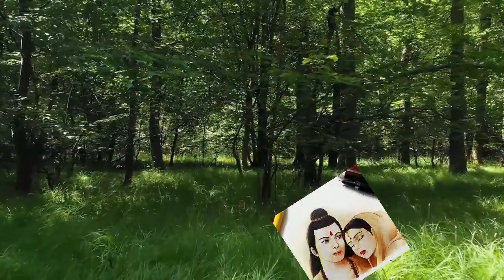Krishna Mahamantra 🙏 Hare Krishna Hare Rama 🙏कृष्ण महामंत्र हरे कृष्ण हरे राम 🙏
🙏😍🙏😍Krishna Mahamantra Hare Krishna hare Rama
कृष्ण महामंत्र हरे कृष्ण हरे राम
Listen to the song and you will feel the satisfaction within.
गीत सुनें और आप भीतर संतुष्टि महसूस करेंगे।
The Best Way to Enjoy This Song is to close your eyes and feel the energy of Krishna, his blessings pouring on you.
इस गीत का आनंद लेने का सबसे अच्छा तरीका है कि आप अपनी आंखें बंद करें और कृष्ण की ऊर्जा को महसूस करें, उनका आशीर्वाद आप पर बरस रहा है।
To Enjoy it Best Way is close your eyes and

🙏🙏🙏🙏😍😍😍😍😍Radhey Radhey !! 🙏🙏🙏🙏🙏😍😍😍😍
✅ Krishna is a major deity in Hinduism.
✅ Krishna is worshipped as the eighth avatar of Vishnu and also as the supreme God in his own right.
✅ Krishna is the god of protection, compassion, tenderness, and love and is one of the most popular and widely revered among Indian divinities.
✅ Krishna's birthday is celebrated every year by Hindus on Krishna Janmashtami
✅ The anecdotes and narratives of Krishna's life are generally titled as Krishna Leela.
✅ Krishna Vani is considered as the divine learning given to us by Shri Krishna.
✅ Bhagavad Gita contain the advice of Krishna to Arjuna on the battlefield of Mahabharata.
✅ Krishna educated the world about What true Love is and importance of Karma to win every battlefield of life.

🙏🙏🙏🙏🙏😍😍😍😍😍Radhey Radhey !! 🙏🙏🙏🙏🙏😍😍😍😍😍
🙏🙏🙏🙏🙏😍😍😍😍😍 राधे राधे !! 🙏🙏🙏🙏🙏😍😍😍😍😍
✅ नोट ; यदि आप हमारे वीडियो को पसंद करते हैं, तो कृपया हमारे चैनल को लाइक, शेयर और सब्सक्राइब करें और उन शब्दों को फैलाने में हमारी मदद करें जो हमने भारत के विभिन्न देवताओं / भगवान से सीखे हैं।